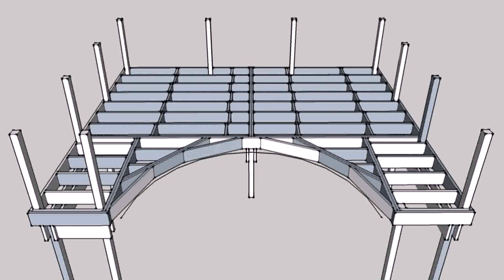How To Build A Freestanding Deck Around Above Ground Pool (see description)